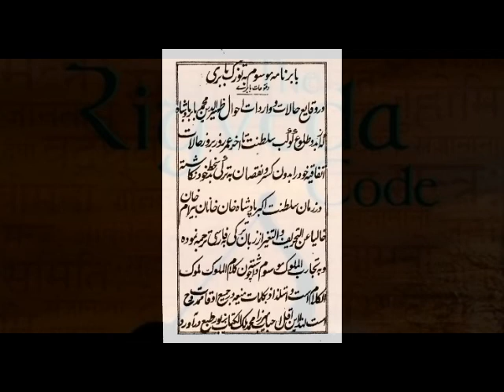Afghanistan pre-history Part-1 by Nasim Arghandiwal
This is Part 1 of Afghanistan pre-history series by Mr M. Nasim Arghandiwal